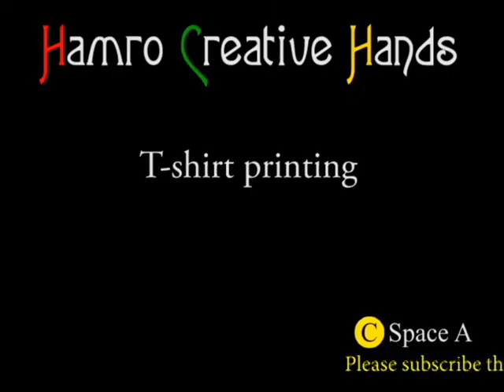How to print T-shirt at home (easy way to print t-shirt at home)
We are showing creative things for all ages.
We have shown easy way of t-shirt printing  at home using stencil and crayon / wax color / wax pastel.